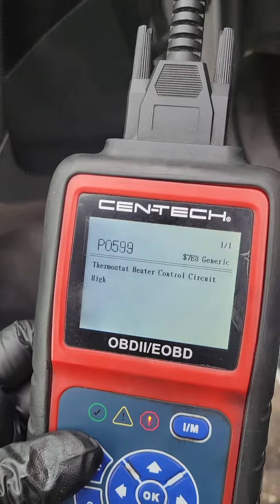2014 Chevrolet Cruze thermostat failure.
p0599 how to replace thermostat